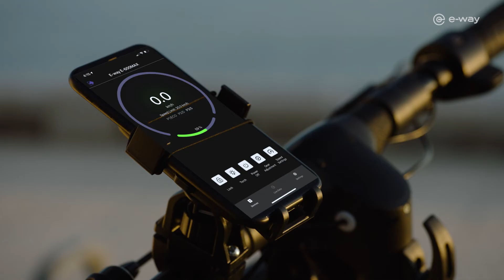E-Way E-2540 - Denmark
Elektriske løbehjul med 250 watt motor og rækkevidde på op til 40 km. Læs mere

E-Way er et norsk brand med fokus på elektriske mobilitetsprodukter, ejet af Wilfa. Vi har et stort udvalg af elektriske løbehjul, der passer til alle: fra lette og hurtige løbehjul til modeller med op til 75 km rækkevidde og ekstra kraftige motorer til krævende opkørsler. E-Way fokuserer på at tilbyde smarte og unikke løsninger og har blandt andet en låsering, bekvemt placeret ladeudgang og et ekstra stort og informativt LED-display.

Choose your own E- Way